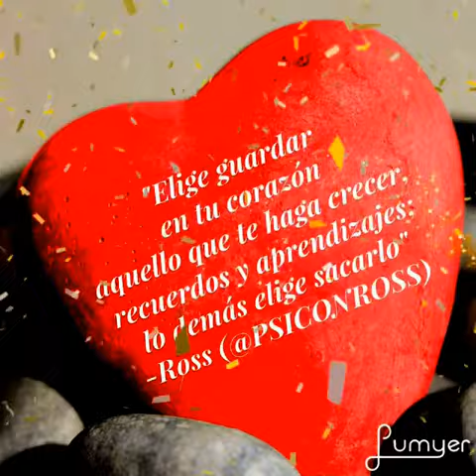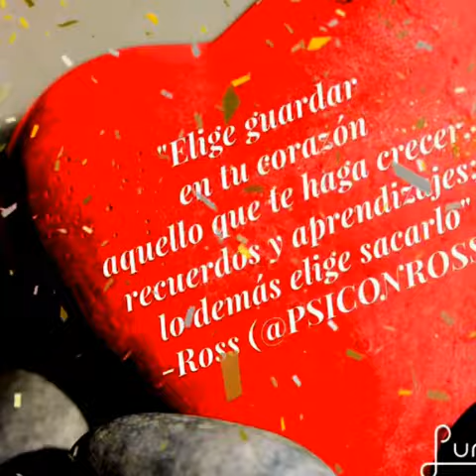KEEP LOVE IN YOUR HEART